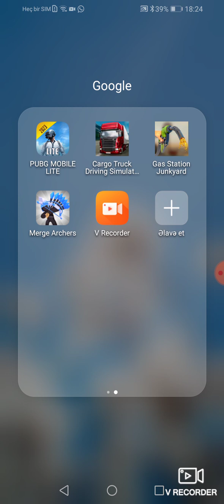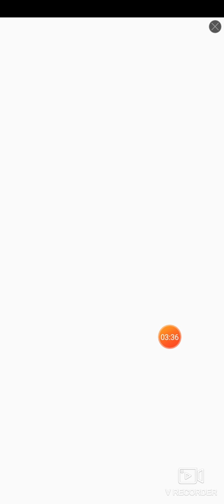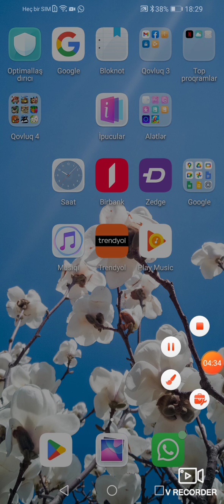9 mart 2023